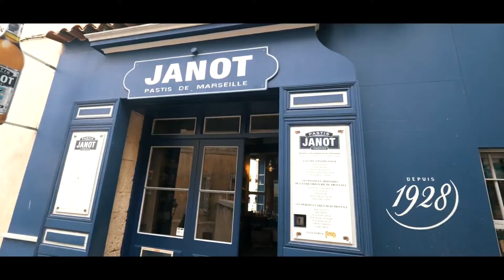SHANGUY - King of the jungle